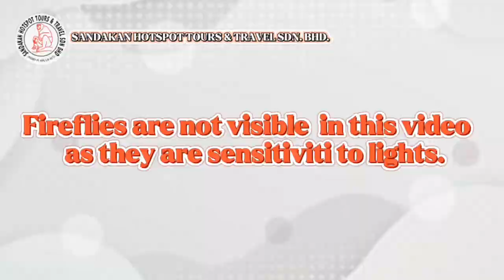HS811 FIREFLIES & MANGROVES CRUISE 2024 🤩🤩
Come and Enjoy with our packages🤩🤩